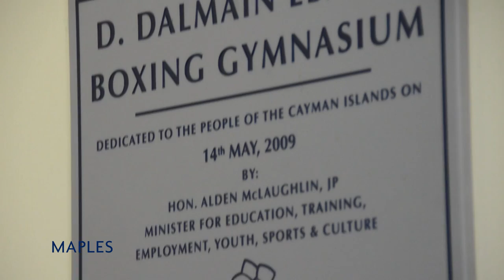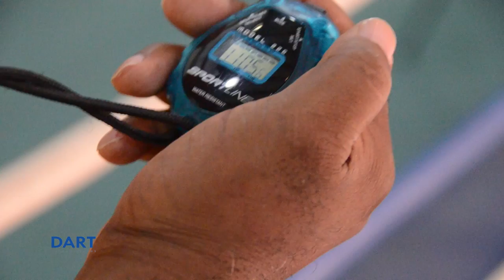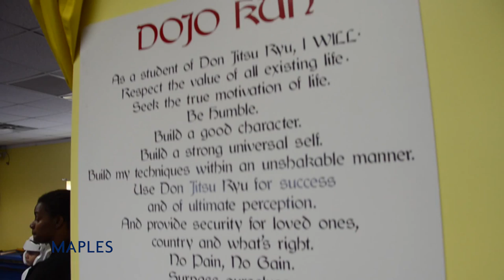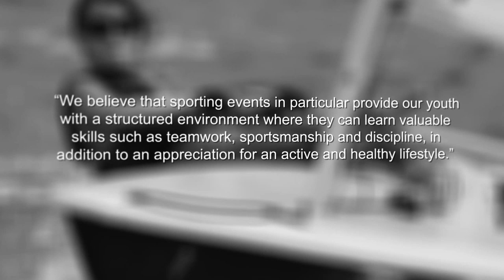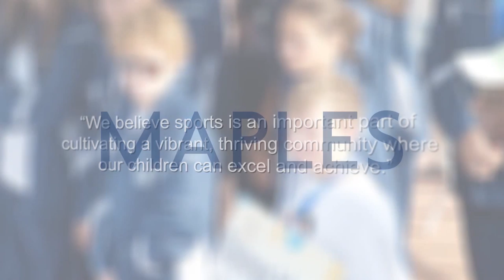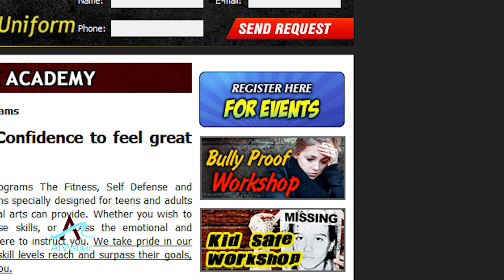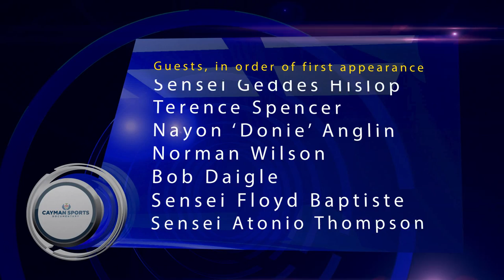Cayman Sports Documentary Series - Episode 8 - Amateur Boxing & Martial Arts in Cayman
Episode 8 of the Cayman Sports Documentary Series focuses on amateur boxing and martial arts in the Cayman Islands. The episode looks at who participates and why, the benefits to the participants, and how the sports help make the Cayman Islands a better place.

There is a thriving, diverse sports community here in the Cayman Islands. Hard work, dedication, teamwork, and the pursuit of excellence are what make a successful sports team. Those qualities are also essential for the Cayman Islands to move past its current challenges.

The Cayman Sports Documentary Series focuses on the effort, dedication and accomplishments of our sporting community, while also adding positive content to the local media. Produced by AtWater Consulting in a documentary format, each 30-minute episode looks at a different aspect of sports in the Cayman Islands.  The episodes are aired on Cayman27 on Wednesday nights through December 4th 2013 and are then uploaded to the Series' dedicated YouTube page.

With the support of sponsors whose message is incorporated seamlessly into the story, the Cayman Sports Documentary Series celebrates the pioneers, volunteers and athletes in an effort to inspire young athletes and community-minded adults to get involved, try harder, and stay focused.